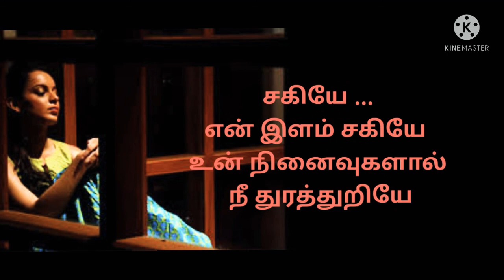Valiyae En Uyir Valiyae.... movie Dhaam Dhoom ...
தாம் தூம்
யாரோ மனதிலே
இசை--ஹாரிஸ் ஜெயராஜ்
பாடலாசிரியர்: பா.விஜய்
பாடகர்கள்: பம்பாய் ஜெயஸ்ரீ, க்ரிஷ்